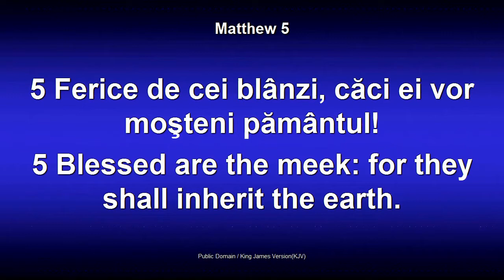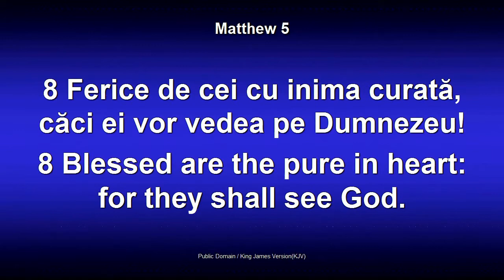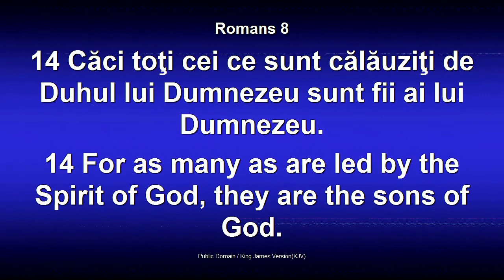Dorin Druhora - Ferice de cei blanzi